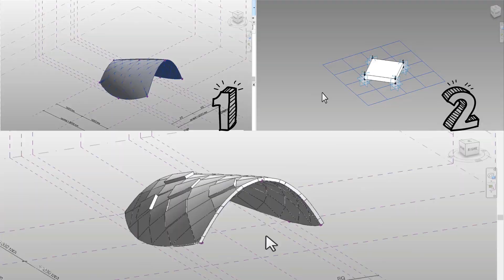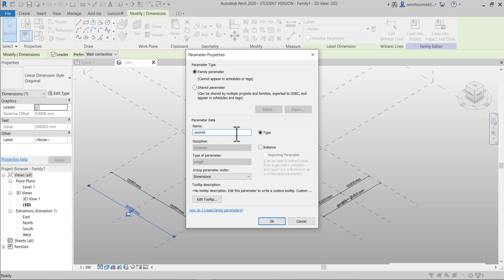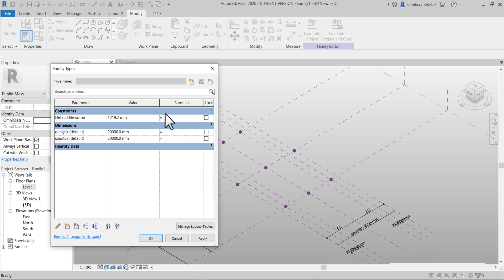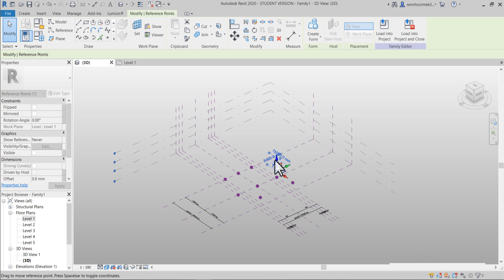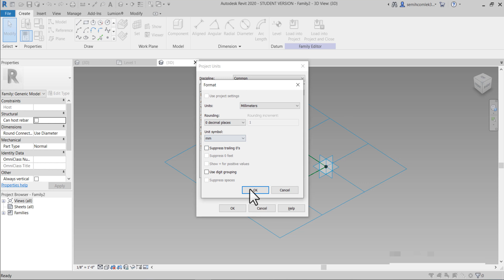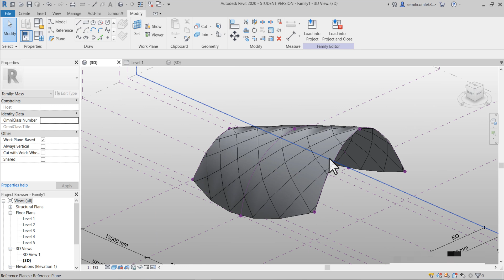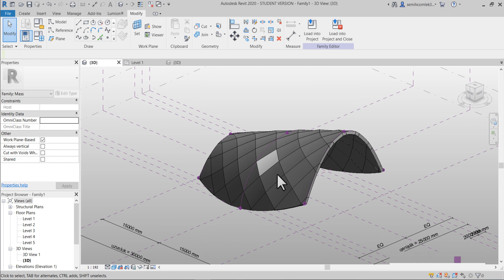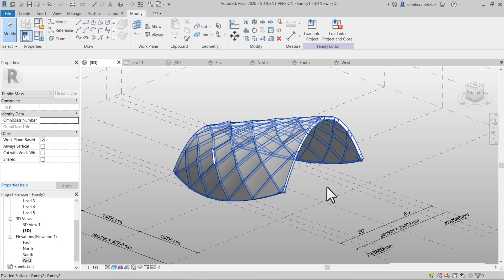Tabutçular(Yeni Akım) vs Revit, Revit'te Mass ile Üst Örtü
☑️Tabutçular dans ede ede saldırdılar.Revit mass.BIM,mass,conceptual mass,in place mass,create form 3d organik form, şekiller ile parametrik tasarım, uzay kafes sistem üst örtü çalışmaları, yüzey tasarımı kabuk tasarımı,3D ORGANİK FORM; Mass ile Parametrik, Uzay Kafes Sistem